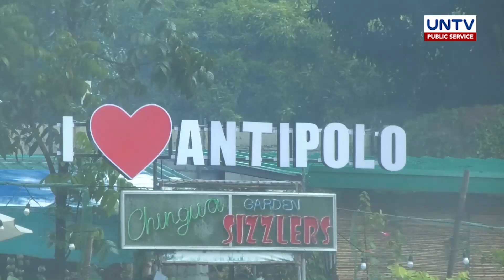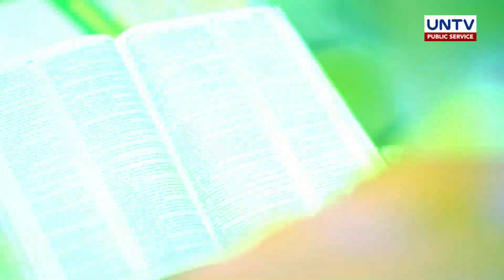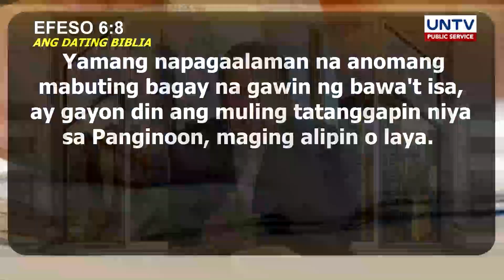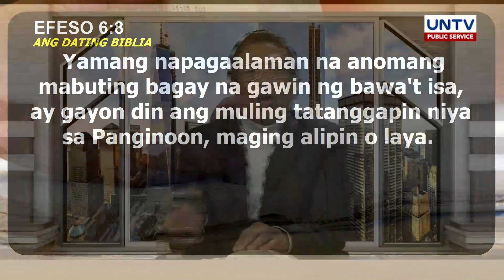Social Experiment: Motoristang nasiraan sa kalsada, tutulungan mo ba?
Isang motorista ang nasiraan sa kahabaan ng kalsada.

Panoorin natin kung may ibang motorista ba na tutulong sa kanya at ang kanilang dahilan sa pamamagitan ng isang social experiment.